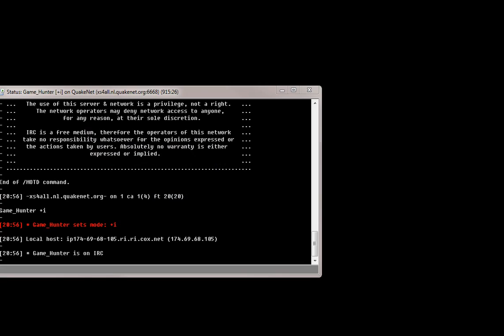7DRL 2013 - Dead Man Walking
Dead Man Walking, by Andrew Wright

If we look at the post-7DRL, it appears to be well-crafted: a variety of weapons for a variety of purposes, enemies that require you to figure them out, a constant but limited supply of health to handle the issue of stockpiling. All great solutions to the problem of producing interesting gameplay each time. However, as great as it is, that's the game made after the 7DRL: the one done in seven days isn't nearly as finished, albeit still unique with regards to how enemies work. It's a good showcase in just how much can be done to improve the game after the challenge, and I'm really glad the developer took the time to do just that!